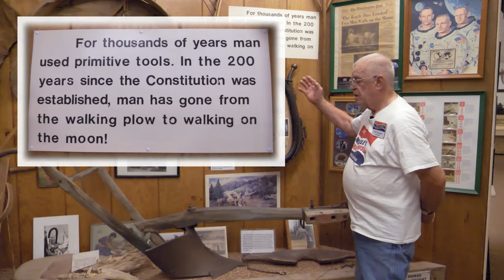Walking Plow to Walking on the Moon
In this inaugural video you'll learn how primitive tools including the walking plow were used by humans for thousands and thousands of years.  But in less than 200 years since the establishment of the United States, mankind went from the walking plow to walking on the moon!

When you think about it, the U.S. Constitution guaranteed Americans the right to be entrepreneurial which resulted in the Industrial Revolution.  From that, the world has benefited from so many of America's inventions.  Many of which you can see right here at the Miracle of America Museum.